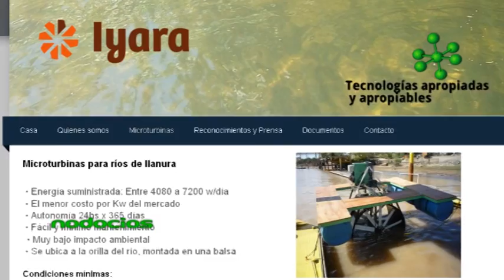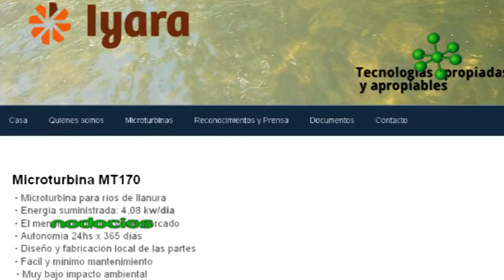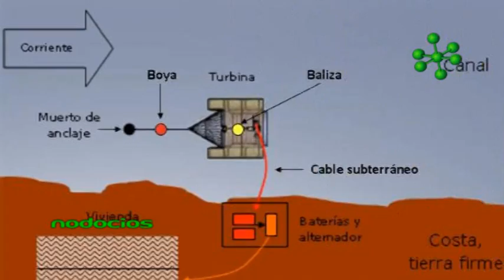IYARA TURBINAS JUAN PABLO MOSCONI NODOCIOS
Iyara es una organización que produce micro-hidroturbinas para abastecer de energía a comunidades postergadas que habitan a las orillas de ríos de llanura. Con estas acciones se promueve el equilibrio y la regeneración de la vida social, cultural, económica y ambiental de estas poblaciones.